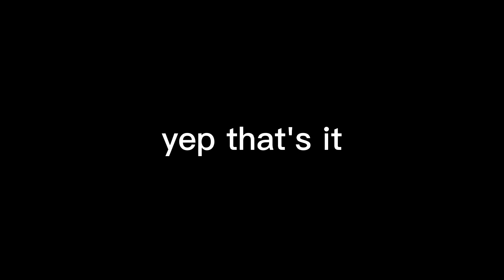I like it heavy (Thrax x Melisande)